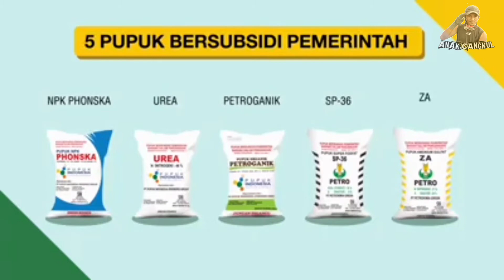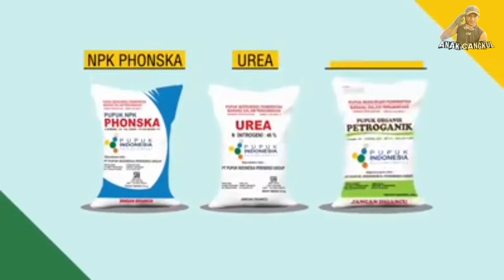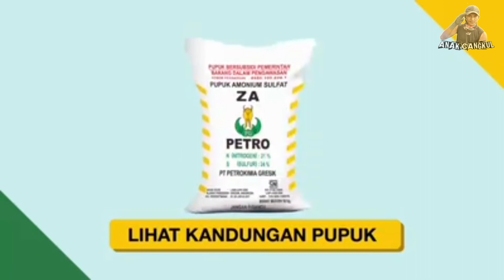JANGAN TERTIPU !!! 5 cara mengenali pupuk Subsidi ASLI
Cara mengetahui jenis pupuk subsidi asli.